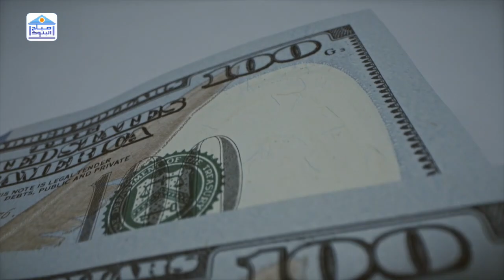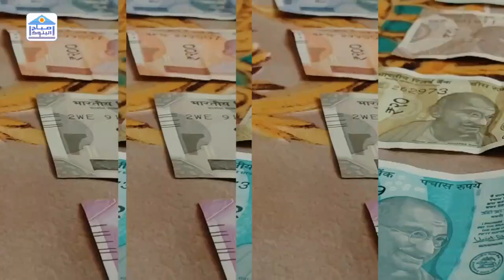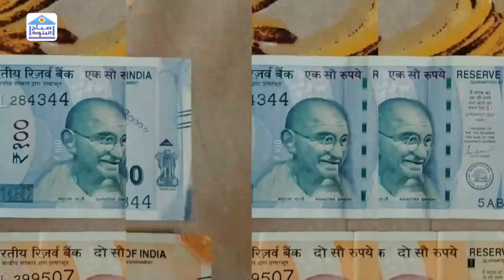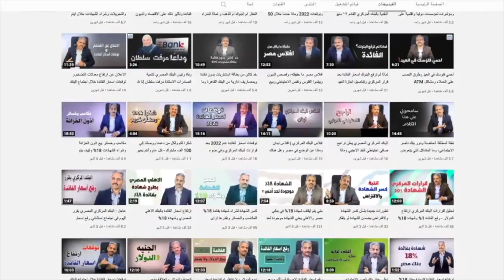مبادلة العملة بين مصر والامارات ما هي؟ الفوائد والمخاطر🖋 وهل سيؤثر على الدولار وتعويم الجنيه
هل سيتراجع الدولار بعد اتفاقيات مبادلة العملة مع الامارات والهند والصين وروسيا وغيرها وهل سيكون هناك تعويم رابع أم الامر توقف ولن يتم تخفيض قيمة الجنيه ما هي اتفاقية مبادلة العملة والفوائد والمخاطر وهل هناك دول تعمل بها
يتناول الفيديو توقيع البنك المركزي المصري ومصرف الإمارات العربية المتحدة المركزي اتفاقية ثنائية لمبادلة العملة والتي تتيح الاتفاقية للطرفين مقايضة الجنيه المصري والدرهم الإماراتي بقيمة اسمية تصل إلى 42 مليار جنيه مصري و5 مليارات درهم إماراتي.
فما هي اتفاقيات مبادلة العملة؟
وما هي الفوائد من اتفاقيات مبادلة العملة؟
وهل ستؤدي إلي انخفاض الدولار ؟
هل هناك تعويم رابع قادم أم الامر توقف

وقع الاتفاقية حسن عبد الله، محافظ البنك المركزي المصري، وخالد محمد بالعمى، محافظ مصرف الإمارات المركزي، بحضور سالي رفعت وكيل محافظ البنك المركزي المصري لقطاع الأسواق، وقيادات من مصرف الإمارات المركزي.
قال حسن عبد الله، محافظ البنك المركزي المصري أن توقيع الاتفاقية يأتي في إطار تعزيز العلاقات الوثيقة التي تجمع بين جمهورية مصر العربية ودولة الإمارات العربية المتحدة على جميع المستويات ويساهم في تيسير وزيادة حجم التبادل التجاري بين البلدين الشقيقين، بما يدعم أواصر التعاون المستمر بينهما في مختلف المجالات، خاصة وأن عملية مبادلة العملات المحلية تعد بمثابة حجر أساس للتعاون المالي المشترك بين الدولتين الشقيقتين ".
وقال خالد محمد بالعمى محافظ مصرف الإمارات المركزي" تعكس اتفاقية مبادلة العملات بين البلدين مدى عمق ومتانة العلاقات الثنائية بين دولة الإمارات وجمهورية مصر العربية، وتشكل فرصة مهمة لتطوير الأسواق الاقتصادية والمالية بين الجانبين انطلاقا من حرص القيادة الرشيدة في البلدين الشقيقين على دعم العلاقات الثنائية في المجالات كافة، والعمل بما يحقق المصالح المشتركة، التي تنعكس بشكل إيجابي على القطاعات التجارية والاستثمارية والمالية وتعزيز الاستقرار المالي. "
القناة على facebook
القناة على twitter
القناة على instagram
القناة على tiktok
القناة على linkedin
الدكتور محمد العجمي على facebook